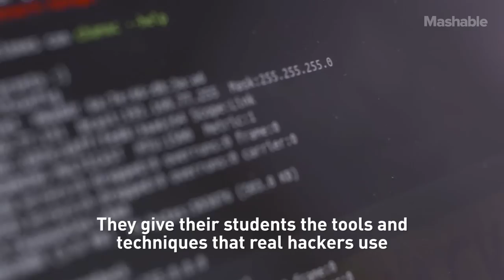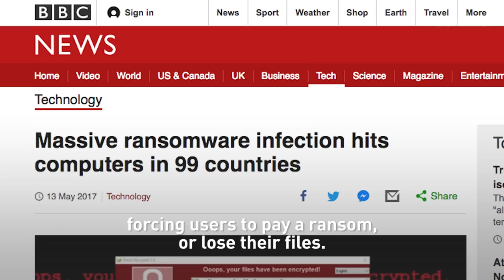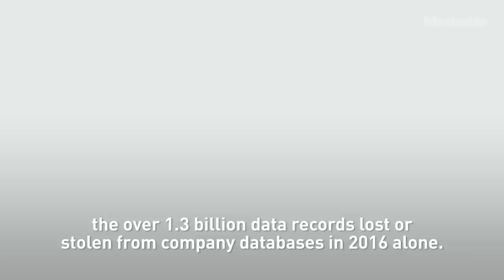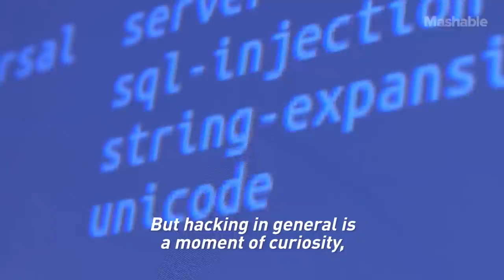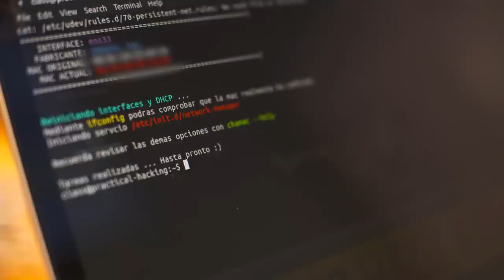Step Inside the Secretive Class That Turns People Into Hackers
Forget algebra. Forget textbooks. This is education for the digital era.

The students of Practical Hacking are learning the tools and techniques that hackers use to infiltrate websites and networks. What they do with that knowledge is up to them.

(Identities have been concealed per request.)